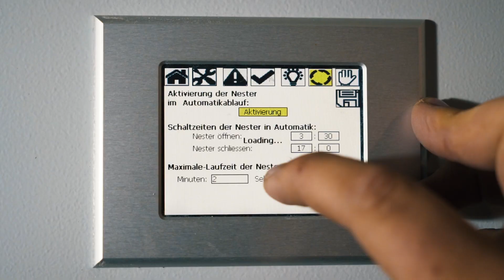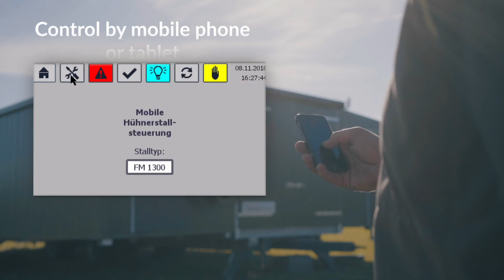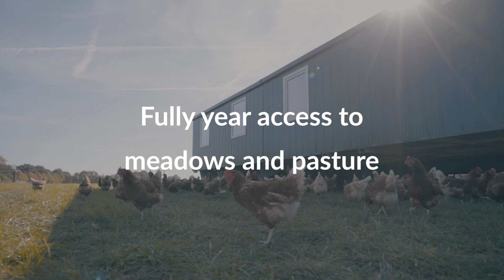farmermobil® fm-Series - the innovative mobile housing system!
Animal welfare in modern mobile housing system for up to 2000 laying hens!
- fully automatic operation
- self-sufficient operation
- fully mobile